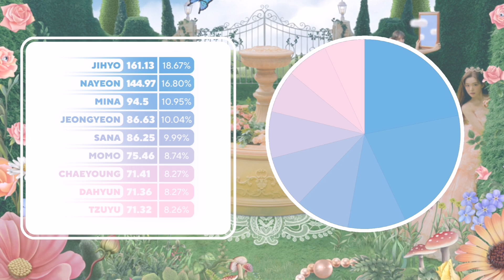TWICE - ''The ReVe Festival 2022 - Feel My Rhythm'' By Red Velvet//Album Distribution//⬿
☞ Sorry if it feels like there's something missing in this video. It's my first time trying to do a album distribution.

↪ A little bit of layout inspo from @bubblk  Go sub to them!
Music credits in this video goes to @redvelvet & @SMTOWN    ↩